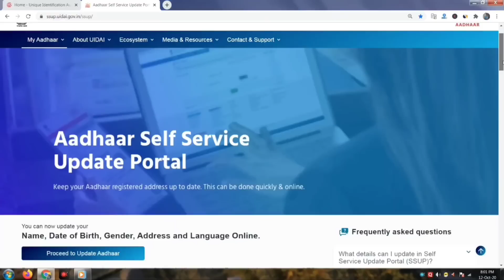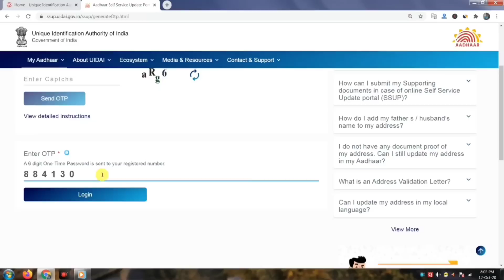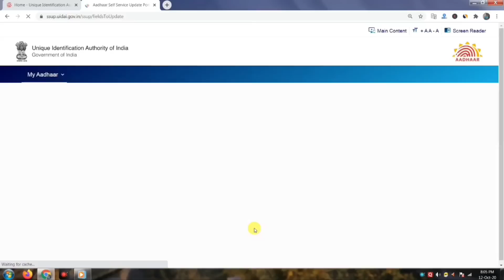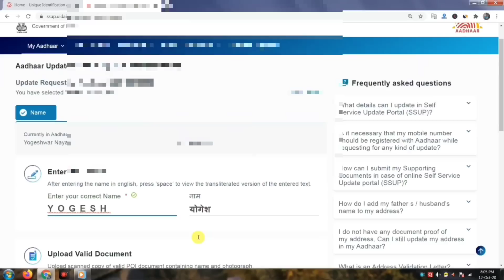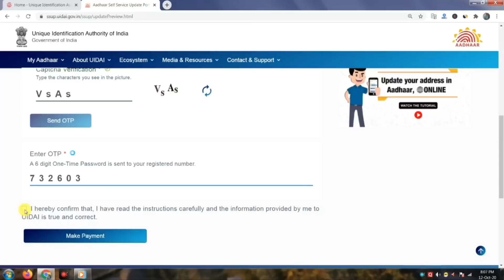AADHAAR NEW UPDATE : Name, dob, gender, mobile no., address, email id update in aadhaar online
Hiii friends, is video me maine aadhaar ki ek latest update ke baare me bataya hai, UIDAI ne aadhaar portal par new update kiya hai, is naye update se ab aadhaar card holder khud apne aadhaar me  name, dob, gender, mobile number, email id, address, aur language update kar sakte hain. uidai ki taraf se ye ek jabardast update kiya gaya hai, jiske baare me maine is video me bataya hai.

You can now update your
Name, Date of Birth, Gender, Address and Language Online.
Registered mobile number is mandatory for Online Aadhaar Update Request. You will receive OTP for Aadhaar Authentication in your registered mobile.
Note: For other updates like Head of Family/Guardian details or Biometric update, resident will be required to visit Aadhaar Seva Kendra or Enrolment/Update Centre.

Query Solved :
aadhar card me online update kaise kare
aadhar card new update in hindi